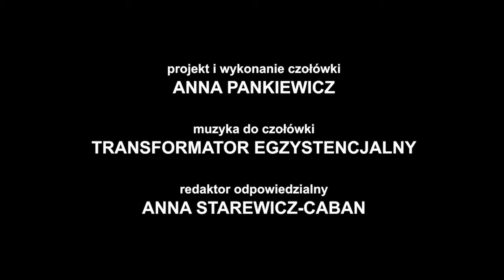Nowohucka Kronika Filmowa nr 790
„BOROWIK” Z NOWEJ HUTY
Maciej Ustarbowski przez wiele lat był pracownikiem Biura Ochrony Rządu. Będąc uczniem podstawówki, zapisał się na zajęcia judo w Domu Kultury im. J. Korczaka w Nowej Hucie. Tam zaczęła się jego przygoda ze sportami walki, która trwa do dziś. Zaprowadziła go do Wojsk Powietrzno-Desantowych, a następnie do Biura Ochrony Rządu. Ochraniał czołowe postacie polskiej polityki, polskie placówki zagraniczne (również w strefach wojny, jak Irak czy Afganistan) oraz np. Jana Pawła II, George’a Busha czy Billa Clintona podczas ich wizyt w naszym kraju. Dzisiaj jako weteranowi zależy mu na krzewieniu wiedzy proobronnej, samoobrony, umiejętności zachowania się podczas sytuacji kryzysowych. Wraz ze swoją żoną Sylwią prowadzą zajęcia, wykłady i warsztaty, gdzie wykorzystują olbrzymie doświadczenie i umiejętności Maćka – chłopaka z Nowej Huty.